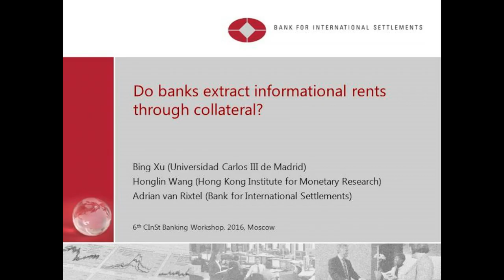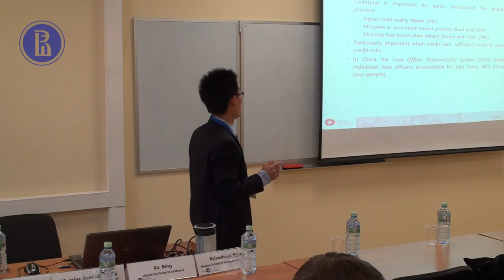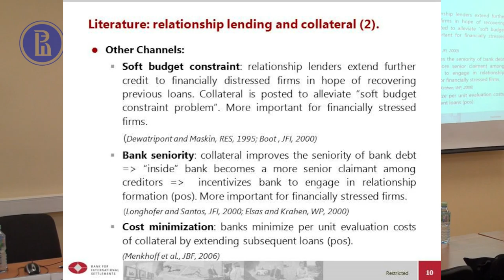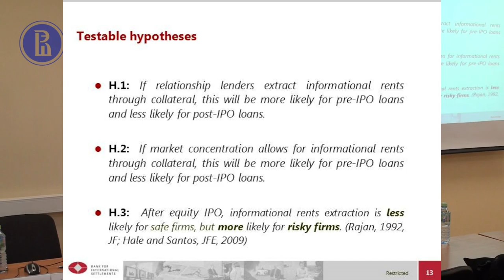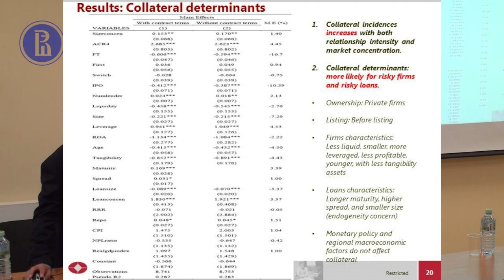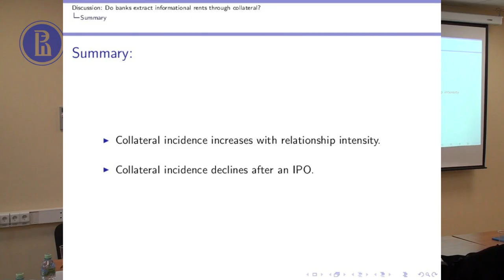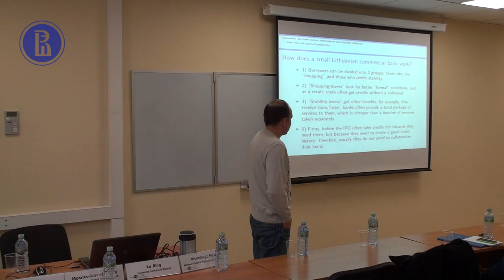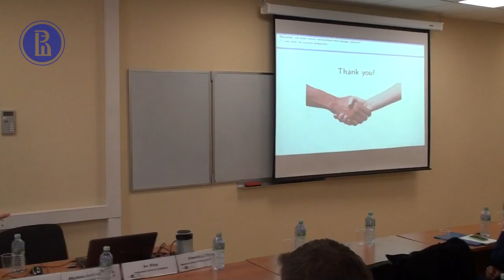Do Banks Extract Informational Rents Through Collateral? Bing Xu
Bing Xu (University Carlos III of Madrid), Honglin Wang (Hong Kong Monetary Authority), Adrian van Rixtel (Bank of Spain)

Do Banks Extract Informational Rents Through Collateral?

Discussant: Igor Fedotenkov (CInST HSE)